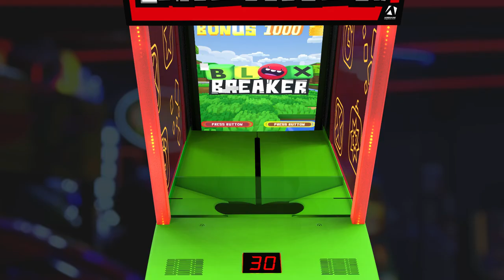Blox Breaker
Blox Breaker is a classic skill game—with a unique and magical twist. The player throws balls on different targets that appear on a 65-inch screen. As soon as a ball touches the screen, it continues its trajectory into the digital realm, all while maintaining its speed. With the right propulsion and aim, the player can reach the targets. Two players can compete side by side to find out who has the better pitch—and gets the most targets!